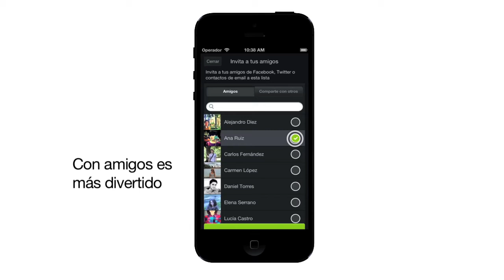Planifica tus escapadas en tiempo real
Nueva funcionalidad en las listas de la app de minube para iPhone. Ahora podrás planificar y conversar con los integrantes de tus listas.